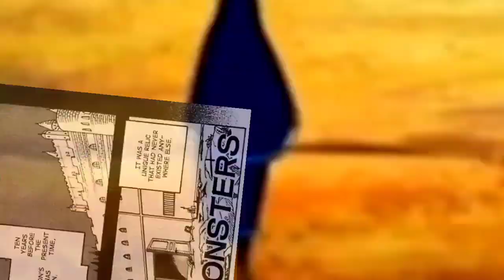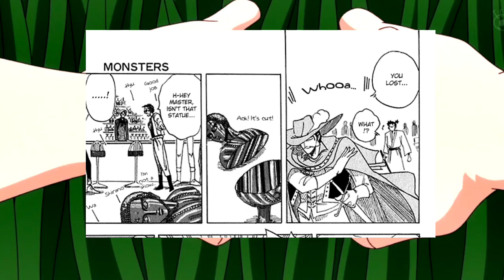The Legendary Samurai Ryuma One Shot Manga Cover Story Explain Hindi (Re-upload)